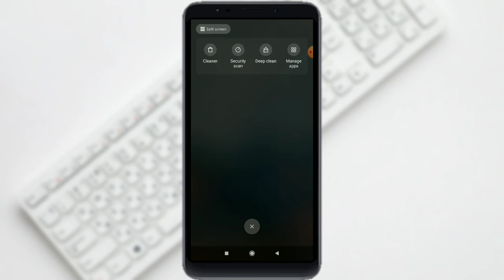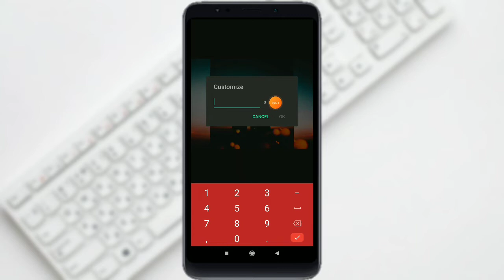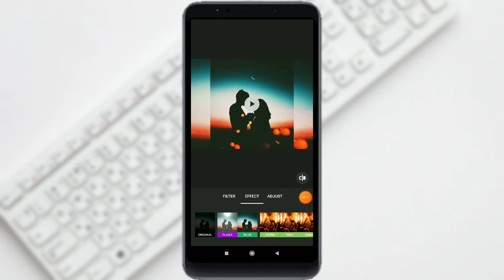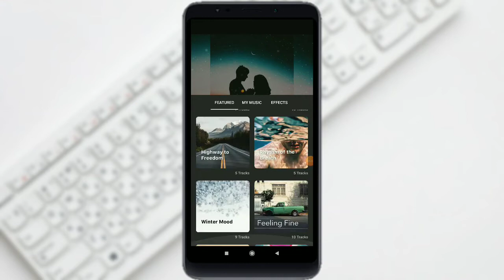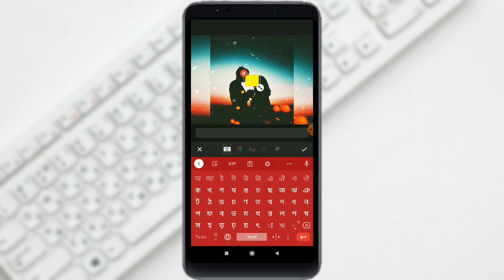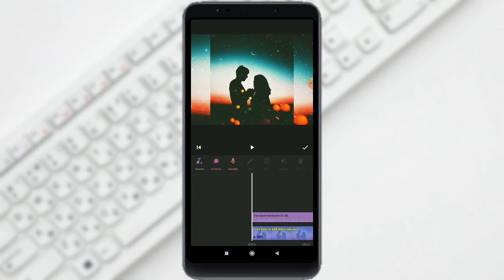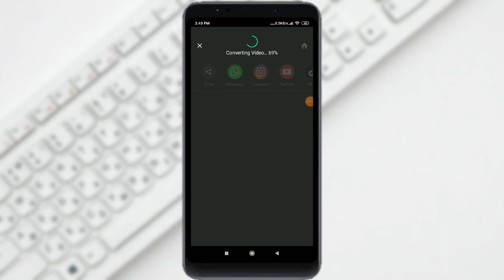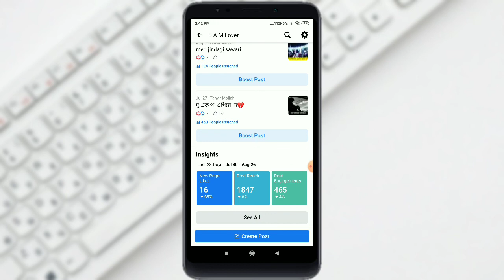How to Editing Facebook status video and make money Facebook || Inshot Edit || Bangla Tutorial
In This video I showed How to edit Facebook status video and make money Facebook page,You know how earn Facebook page? If you want Facebook status video make you lots of money on that video.so Create a Facebook page and select a good photo and edit insort app and uplode Facebook page and take lots of money in Facebook page. do this Facebook status video and injoy your life 😌

যেভাবে ফেসবুক পেজ খুলবেন